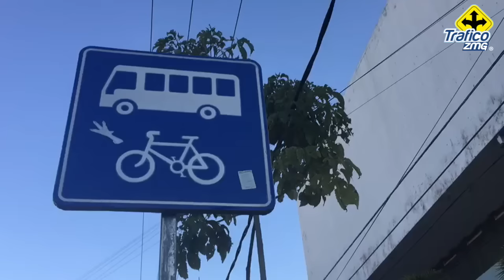¿Son necesarias las ciclovías?